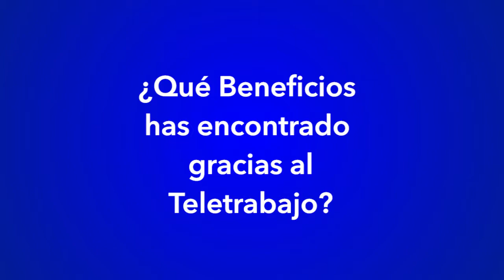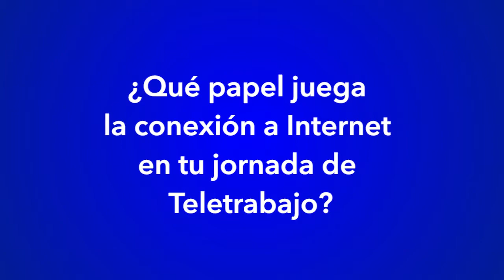¡Caso de éxito en el día del Internet!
Este caso de éxito nos trae la historia de Aura Inés, teletrabajadora que se ha visto beneficiada por esta modalidad de trabajo gracias al uso del internet.